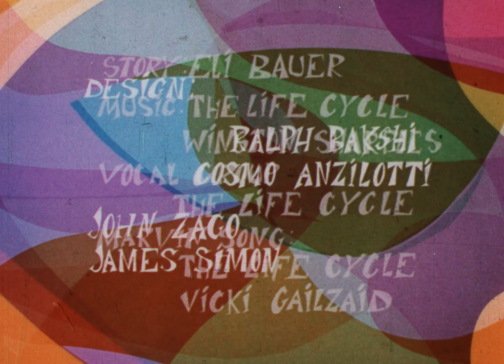Marvin Digs (1967)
Directed by Ralph Bakshi.

From my 16mm Technicolor print. Digitized by Kineko Video